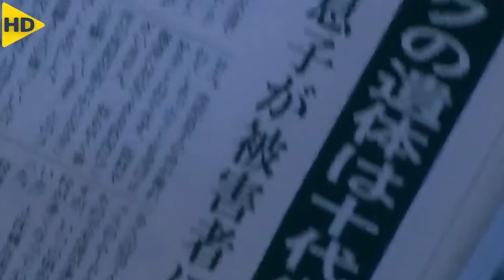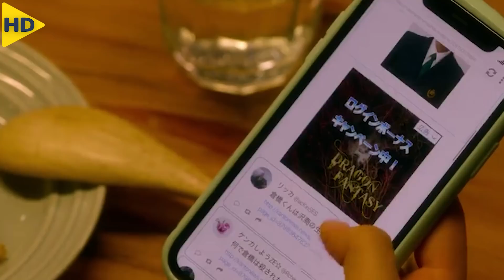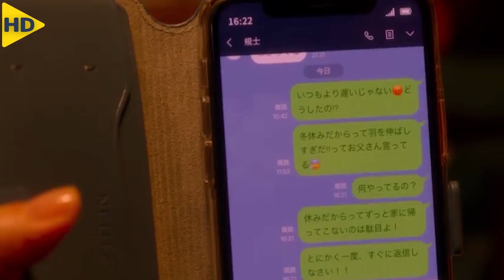يختفى الابن وينتشر خبر مقتل زميله وهروب ثلاثة , فهل سيعود الابن مجرم أم ضحية ؟ | ملخص فيلم Hope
ملخص فيلم ( Hope ) الدرامى والاثارة والغموض اليابانى من إنتاج عام 2020 , وتدور أحداث الفيلم حول عائلة سعيدة هانئة مع نجليهما ، وفي أحد الأيام  يختفي الابن بلا أثر وفي اليوم التالي ترد أنباء عن مقتل زميله  واختفاء ثلاثة أشخاص , فيبدأ الزوجان بالصراع , فهل سيعود إليهما ابنهما كمجرم أم ضحية ؟